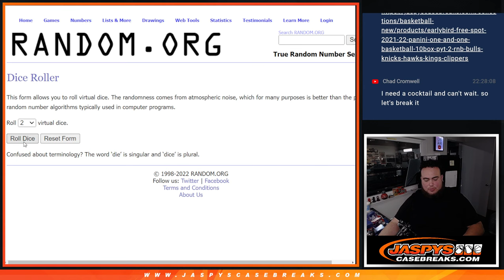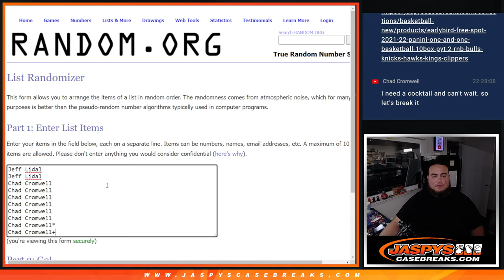F. 11/4/22 - 2021-22 PANINI ONE AND ONE BASKETBALL 10BOX PYT #2 *RNB* PISTONS CAVS